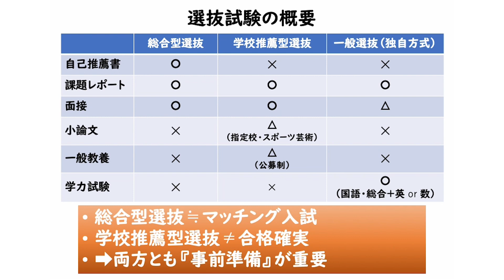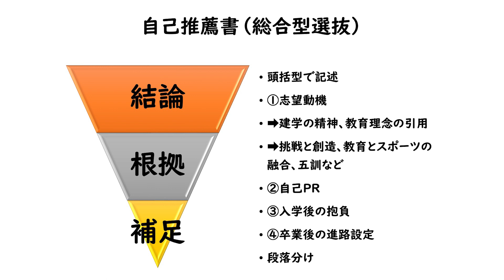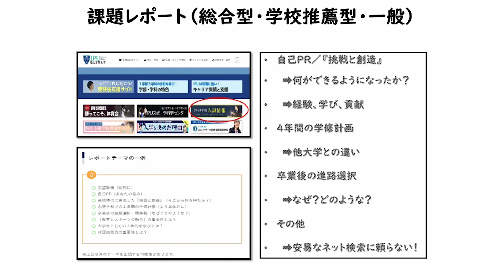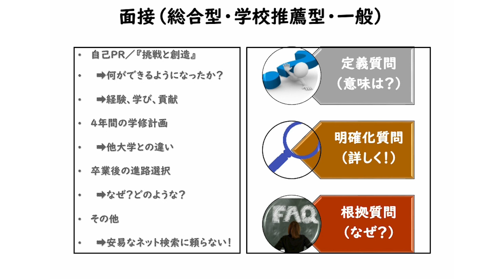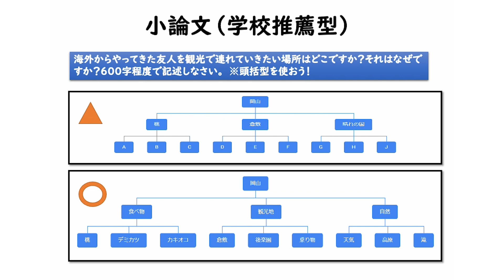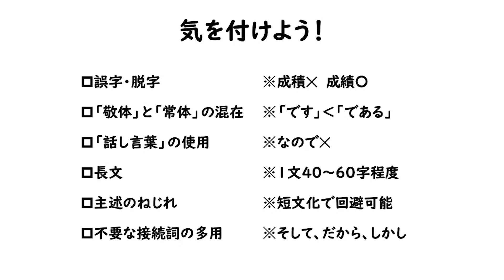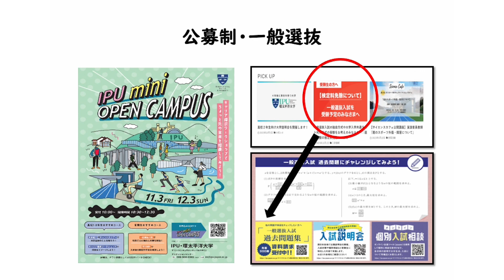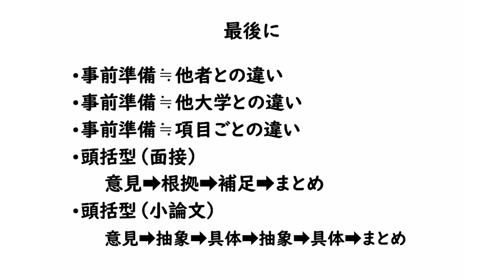「2024入試II期に向けて」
■IPU・環太平洋大学
■〒709-0863 岡山市東区瀬戸町観音寺721